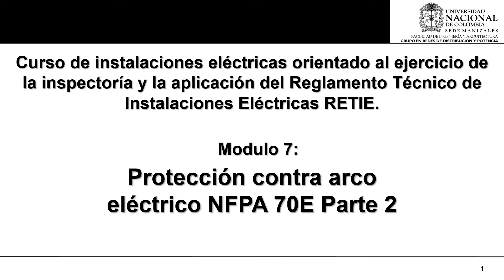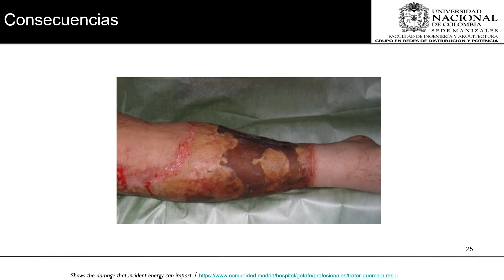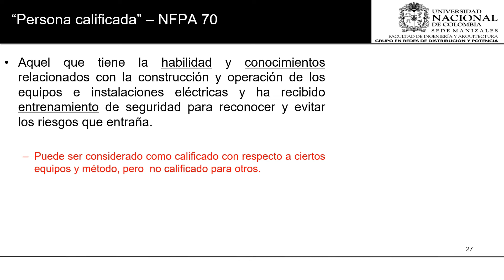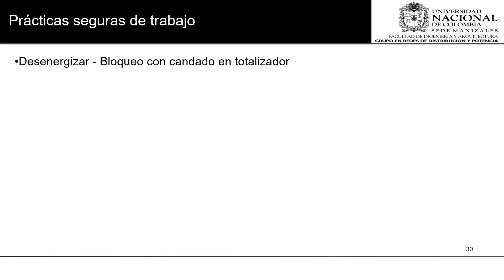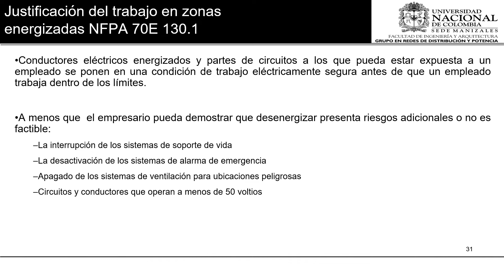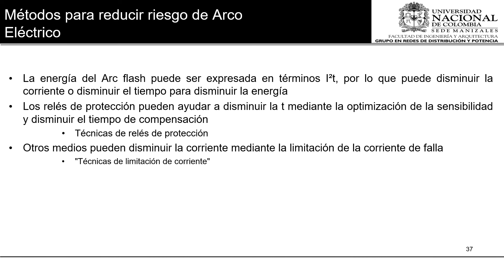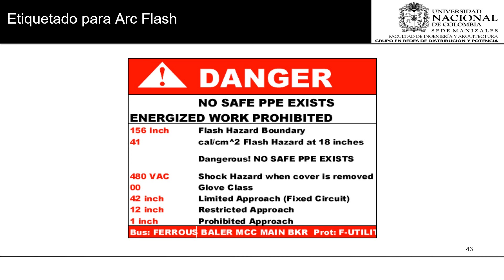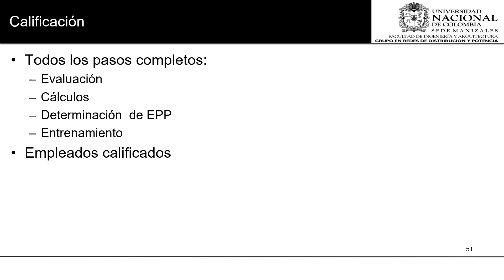Curso: Diseño detallado de instalaciones eléctricas según los lineamientos del RETIE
Clase 9: Arco Eléctrico - segunda parte.
- Orientado por: Santiago Arias Guzmán.
- Apoyo a la asignatura: Modelado y simulación de sistemas de distribución. - Programa: Maestría en Ingeniería Eléctrica.
- Facultad de Ingeniería y Arquitectura